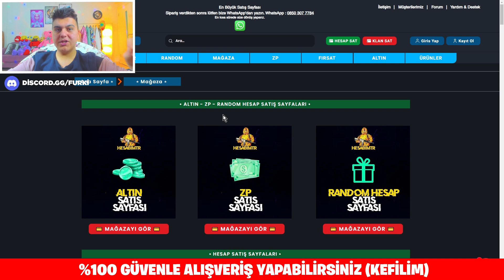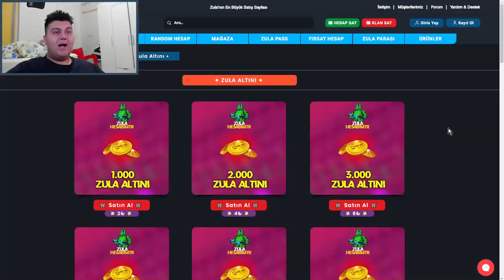TESLİM OLMASALARDI OYUN BİZDEYDİ ?! 😱 ZULA AMA REKABETÇİ #210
FURKAN YİĞİT